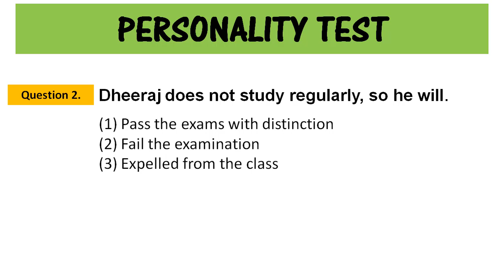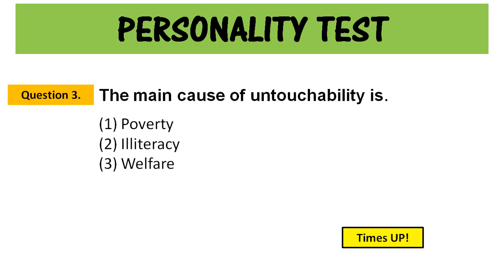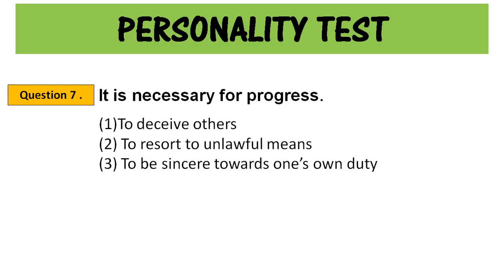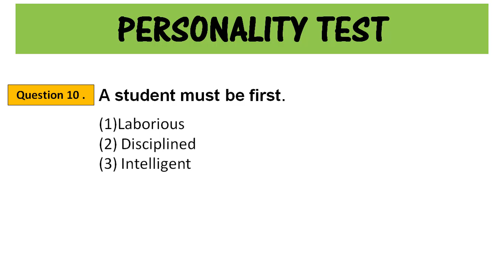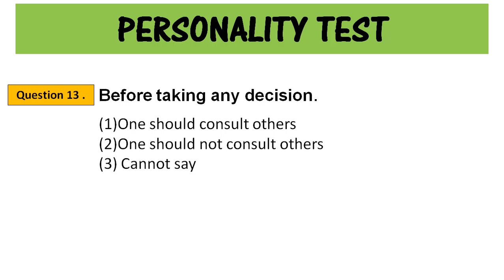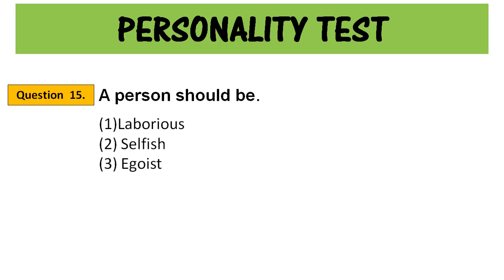PERSONALITY TEST PRACTICE SET 2